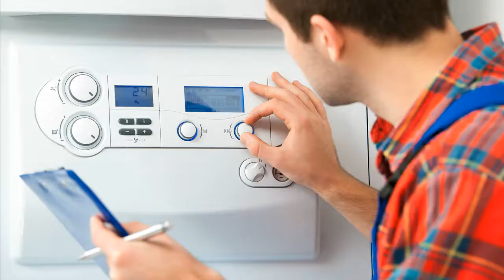Buderus Logamatic R2107 S0 Heizungssteuerung Heizungsregler reparieren Reparatur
Buderus Logamatic R2107 S0